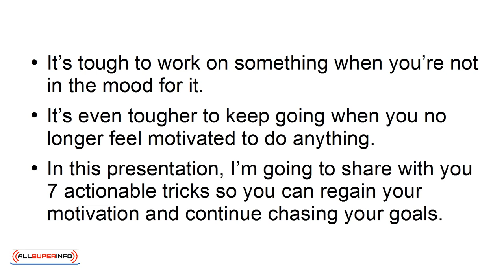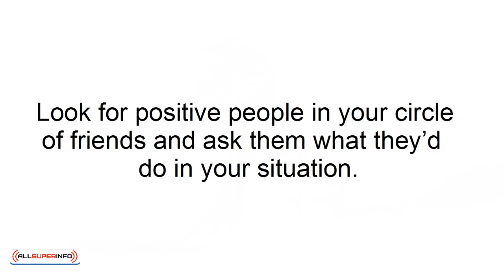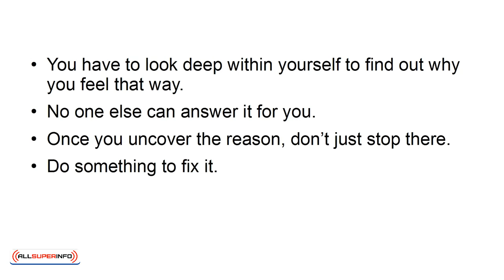04 7 Tricks To Keep Going When You Feel Low And Demotivated